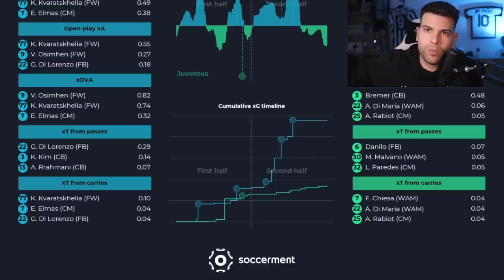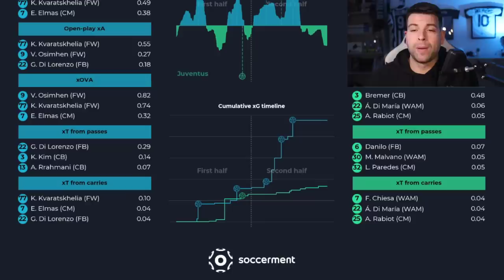Non vedo l'ora che Allegri se ne vada e vi spiego il perché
Vi aspetto per il secondo appuntamento su @tuttiteorici